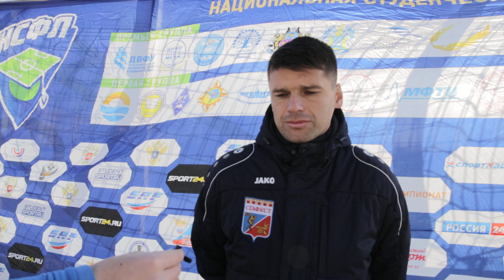Тренер СГАФКСТ Максим Чернецов после матча СПбПУ - СГАФКСТ (0:0)